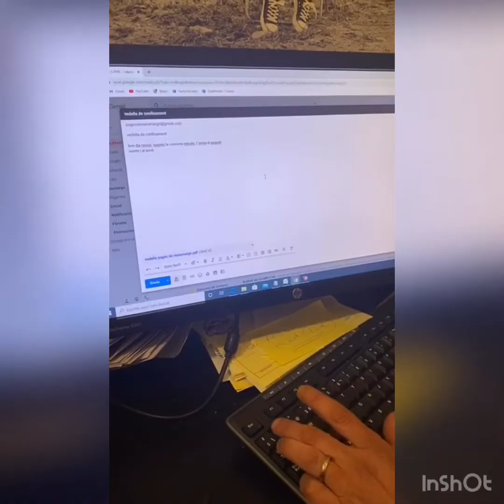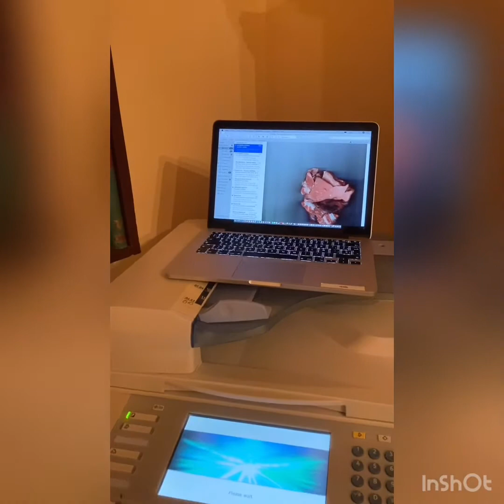Vedella estovada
Si no tenim vedella no passa res, avisem als de @calpepitu i ens l'envien per e-mail...